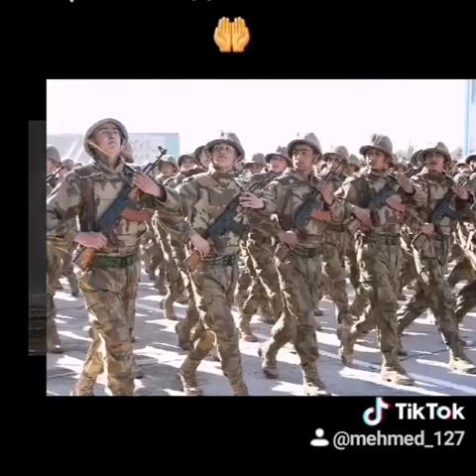👍👍👍 Tojikiston ba pesh